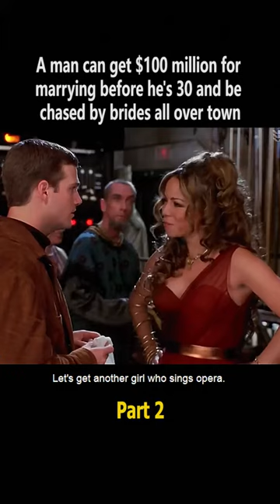A MEN CAN GET $100 MILLION FOR MARRYING BEFORE HE’S 30s AND BE CHASED BY BRIDES ALL OVER TOWN